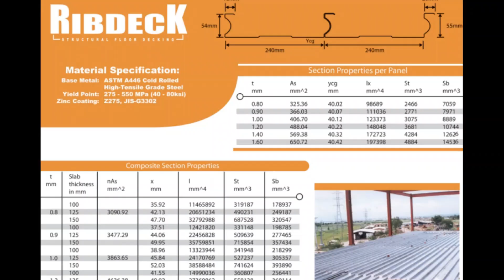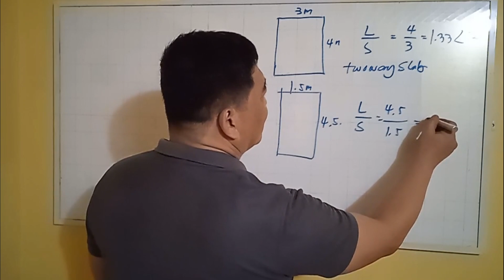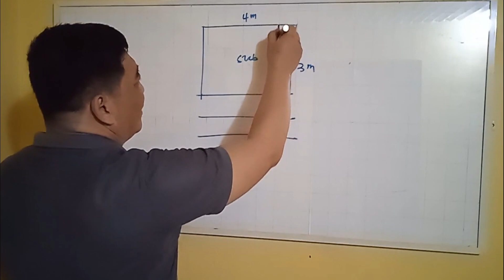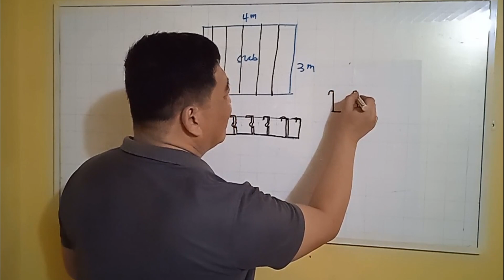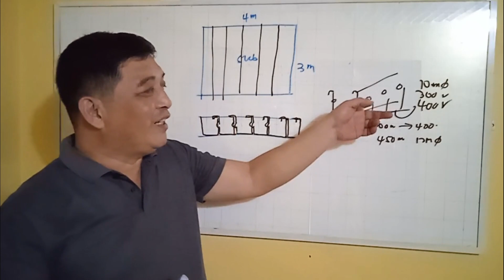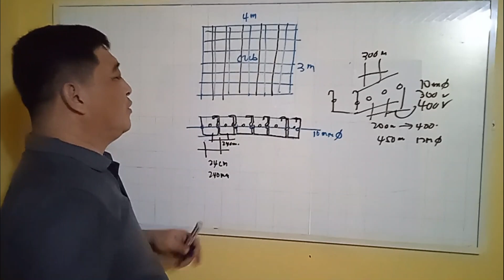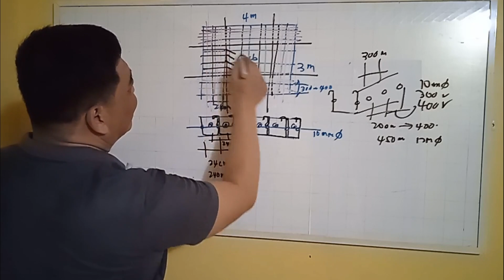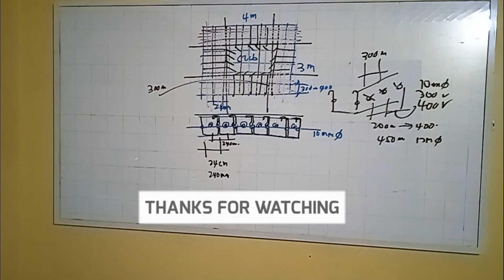PAANO KUNG GUSTO MO GAWING TWO WAY SLAB ANG STEEL DECK?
DETALYE NG REINFORCEMENT KUNG GUSTO MO GAWING TWO WAY SLAB AND STEEL DECK PROFILE. PAANO KA OORDER NG METAL DECK PAG 2 WAY SLAB ANG DESIGN CRITERIA.